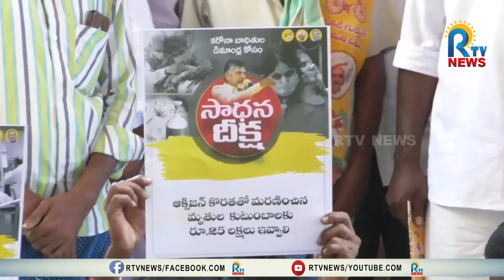చెన్నేకొత్తపల్లిలో మాజీ మంత్రి పరిటాల సునీత సాధన దీక్ష || RTV NEWS